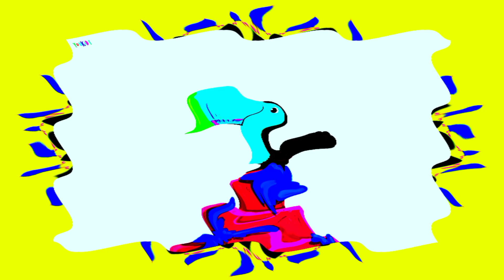HICKORY DICKORY DOCK||effects: wave warp and kaliedoscope